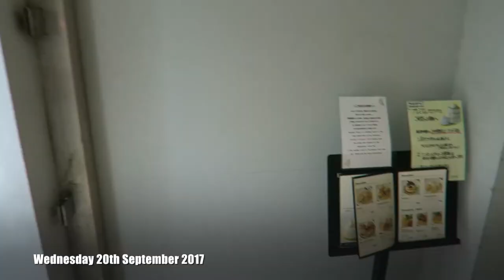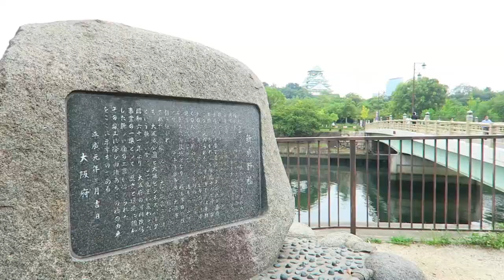Osaka Castle Photo Shoot | YEESHIH [Vlog #26]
Come along the journey with us to Nara Japan, where we try out all sorts of delicious food, and take a look around the area, and also the well known and naughty deer. Hope you enjoy the rest of our vlog series!

Links & SNS ~
Official Facebook Page for News & Updates

Brendan's Instagram, Snapchat, Twitter, Tumblr: @masterbrendan